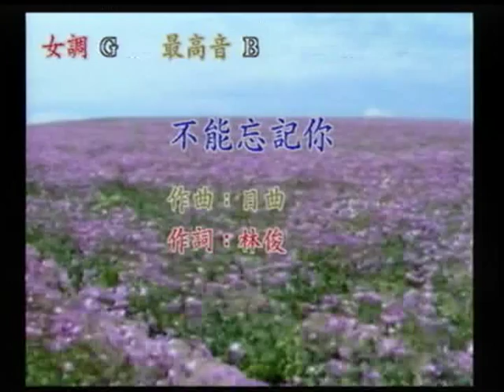千惠姊~不能忘記你.mpg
貝斯特之友千惠姊~不能忘記你